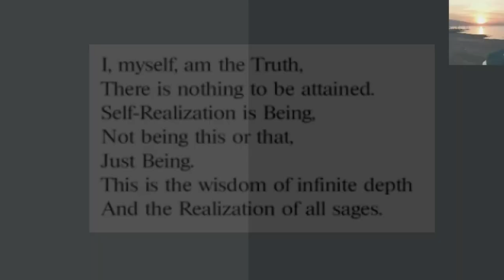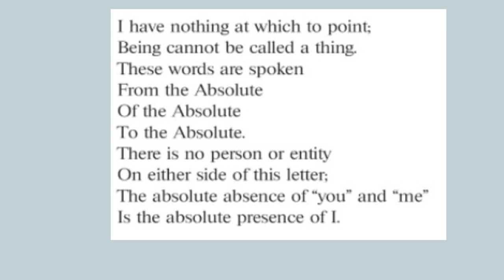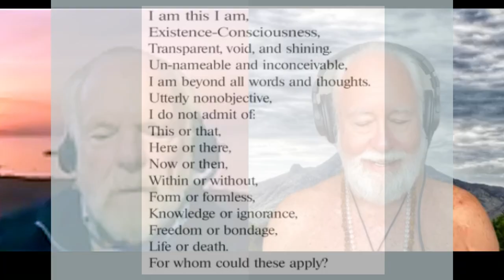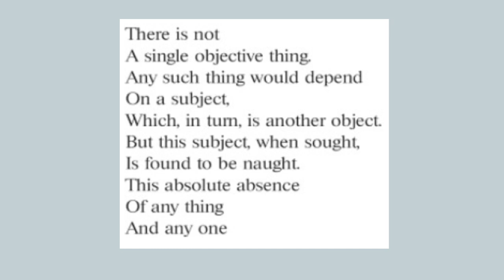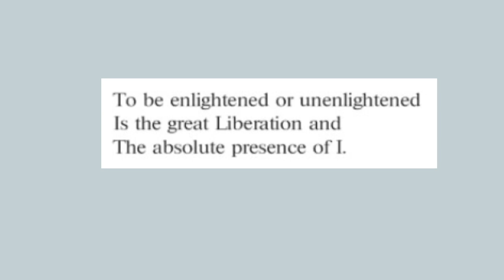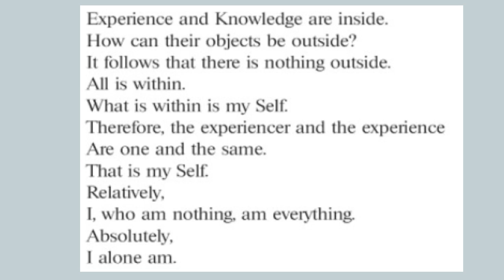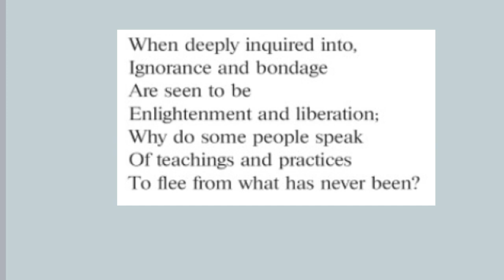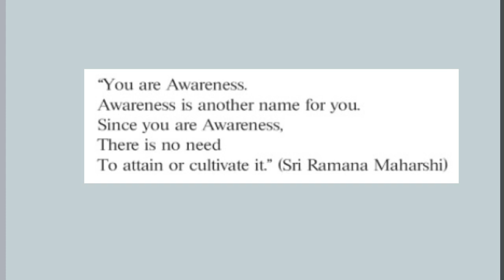Conversation with Richard Clarke 3–Verses by Bhagavān Nome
Richard reads some verses on Advaita by his teacher Bhagavān Nome, and we discuss. The verses are very high quality, reminiscent of Ribhu Gītā and Rāmana’s writings. No one but a Realized being could write like that!

This video is classified *Ajata-vāda* | Jñāṇa-yoga | Sahasrāra-cakra